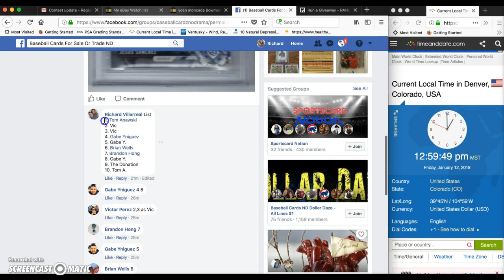Jesus Sanchez BGS Bowman Chrome Auto